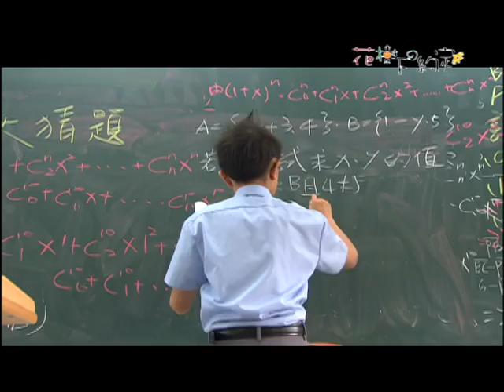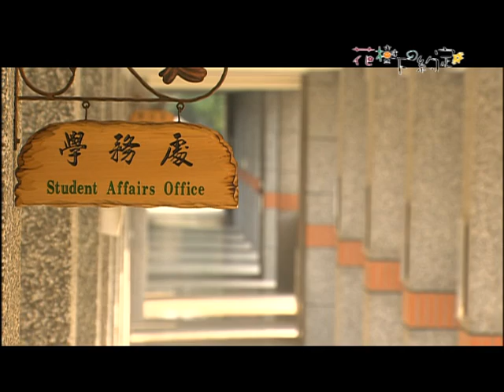客家劇場《花樹下的約定》EP07：沒有任何人放棄你之前，你更不可以放棄自己！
被阿雷救回一命的朱甘，向春姨說明了自己為何自殺的原因，原來是他車禍受傷後無法再靈活操縱戲偶，使得父親留下的戲班被迫結束。春姨用自己為例鼓勵朱甘，說自己結婚後一直不能生育，丈夫又早逝，然而她還是繼續活了下來。阿雷則是一反平日的嘻皮笑臉，狠狠地訓了朱甘一頓，指責他難道不擔心自殺後在春姨及「查克」的孩子心裡留下無法抹滅的陰影，更不應該輕視生命。剴切的言詞，讓朱甘痛哭失聲、徹底覺悟。

阿傑在學校受到鐵人和大餅的威脅，以要在他喜歡的丁靜宜面前，公布他小學時學游泳因為怕水而尿褲子一事，來勒索金錢。後來又要他幫忙作弊，結果被監考老師發現帶往訓導處處理。雖然深深一再要阿傑說出實情，然而阿傑卻懦弱逃避，不僅連累深深被訓導主任指責，靜宜也無法諒解不願再與阿傑往來。

回到「查克」的阿傑，躲在自己房間裡不願面對事實與眾人的好意。於是朱甘帶著戲偶，把受傷後的種種心情與阿傑交心，也把自己到國中還尿床的糗事與阿傑分享，並鼓起勇氣再次表演拋接戲偶的高超技巧，終於在一再失敗後成功重現。這也讓阿傑暫時走出了陰影。

失意的阿傑在回家路上又碰到鐵人與大餅，這次兩人居然動手搶了阿傑的母親遺留給他的手錶，還用照片威脅路見不平的靜宜。剛好路過的大智本來想衝上前去幫忙，卻被阿雷攔了下來。原來阿雷是為了激發阿傑的勇氣，並讓他在自己喜歡的女孩面前保住顏面。雖然這讓阿傑吃了不少皮肉苦，不過也終於讓他起身反抗暴力，變得更勇敢。

「查克」又來了一個怪客，這個17歲小女生，一到就質問大智的年齡與星座，還被心怡發現她偷偷窺探著大智的房間，春姨更意外聽到小女生原來是打算與男友私奔！看來「查克的搖滾屋」又將有一場新的風波…